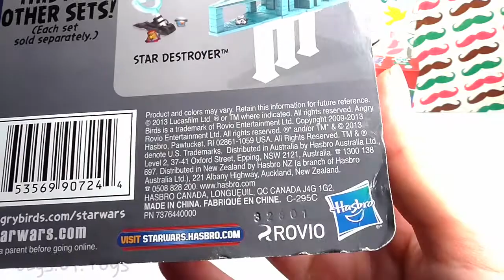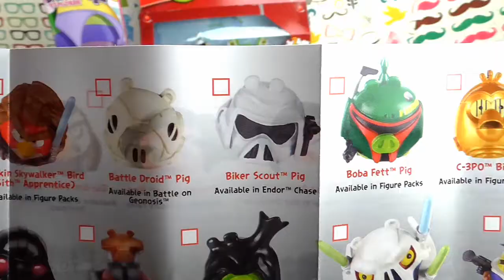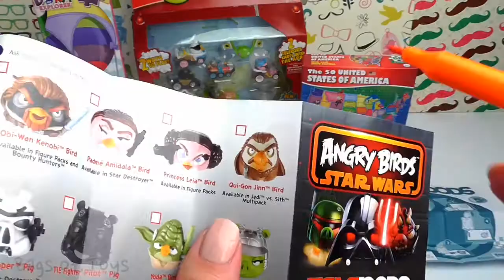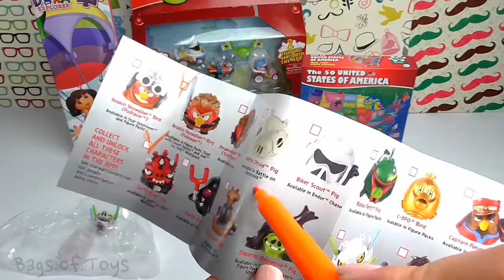Bag of Toys#27, Mini Mouse,Angry Birds Star Wars,Dora the Explorer,How To Train Your Dragon2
3d funny video. Cute love story. Funny video. Kids funny video. funny 3d video. Tutitu video.